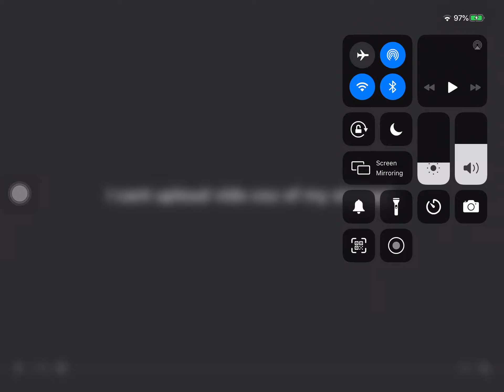I cant uploud :/